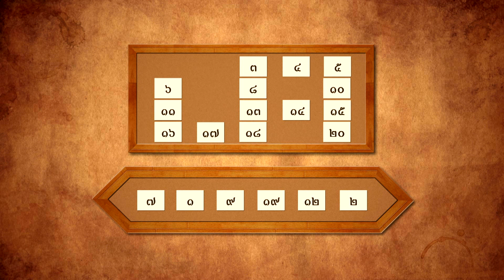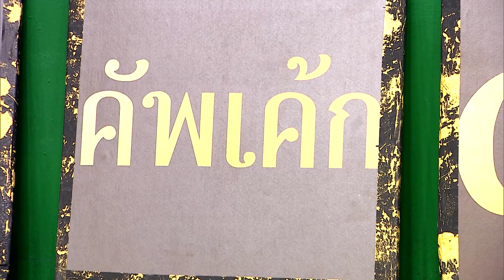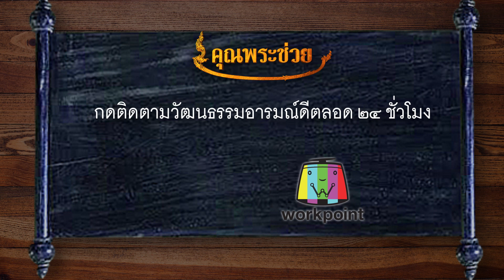คุณพระประชัน อีแซว | น้องเบิร์ด สามารถ, น้องรัตน์ ไพรัตน์ | รายการคุณพระช่วยปี ๑๑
รายการคุณพระช่วยปี ๑๑ ช่วงคุณพระประชัน “อีแซว”
๑. ผศ.บัวผัน สุพรรณยศ ผู้เชี่ยวชาญด้านเพลงพื้นบ้าน
๒. บุญโทน คนหนุ่ม ผู้เชี่ยวชาญด้านเพลงแหล่
๓. โย่ง เชิญยิ้ม ศิลปินจำอวดเพลงพื้นบ้าน
ผู้ประชัน
๑. น้องเบิร์ด สามารถ ประสงค์สุข
๒. น้องรัตน์ ไพรัตน์ กลิ่นโฉม

ออกอากาศวันที่ ๑๓ เดือนธันวาคม พ.ศ.๒๕๕๘
พบกับรายการคุณพระช่วย